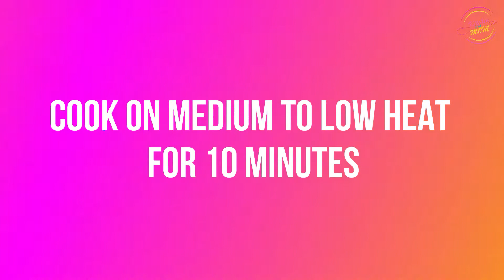Balti Chicken | Restaurant Style Chicken Gravy Recipe | Kitchen With Mom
Ingredients:
Chicken Marination

For Gravy:

- Tomatoes (peeled & chopped) 3
- Tomato puree 2 tbsp
- Marinated chicken
- Green chillies
- Green coriander